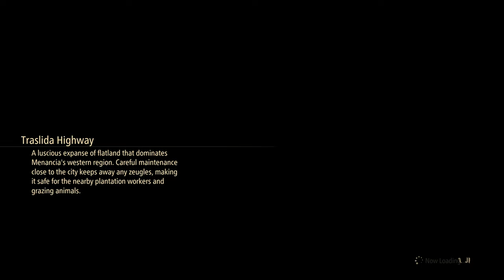Tales of Arise Story Mode Gameplay Walkthrough No Commentary Part 15